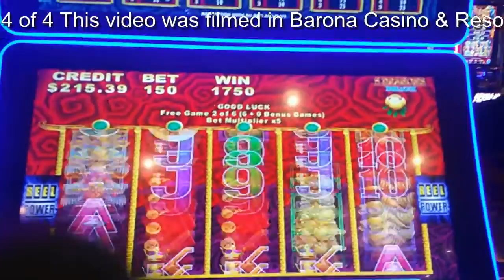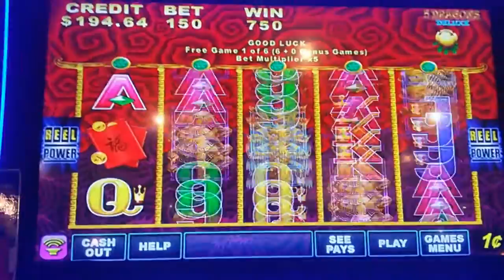( 2nd Attempt Part : 3 of 3 ) Aristocrat – 5 Dragons Deluxe : 2 Bonuses